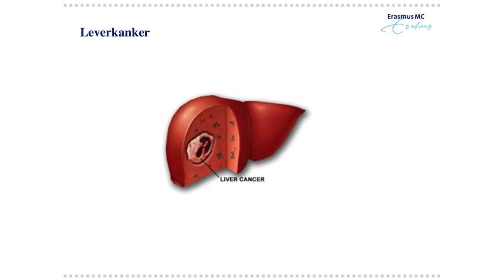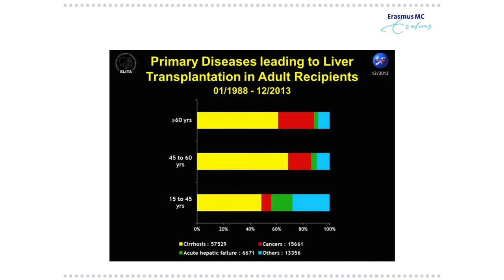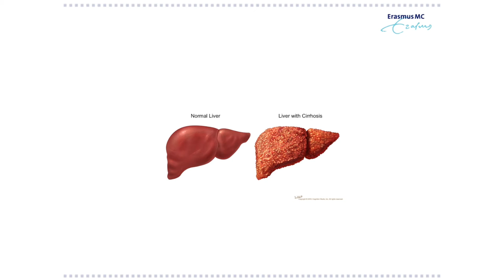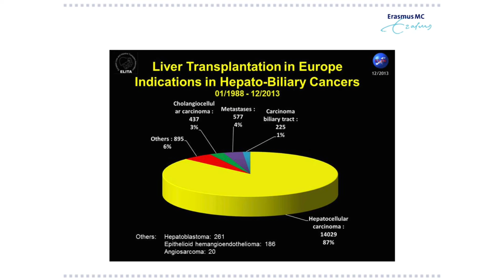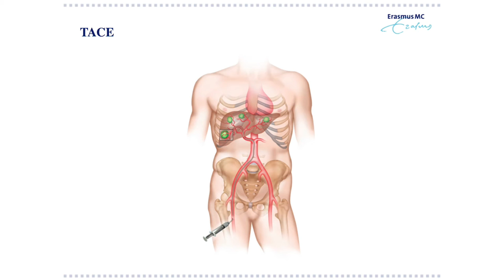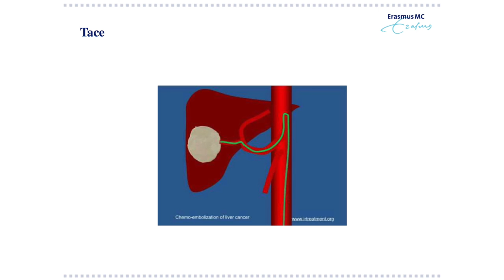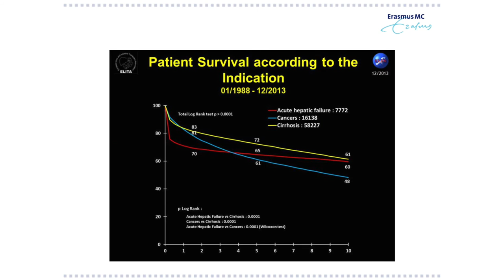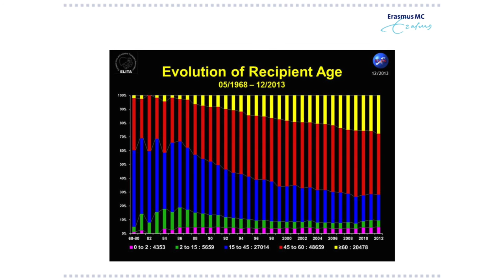Prof.dr. J.N.M. IJzermans (lever- en transplantatiechirurg): Een haard in de lever: eng?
Registratie van de voordracht van Prof.dr. J.N.M. IJzermans  ter gelegenheid van de publieksdag over leverziekten.